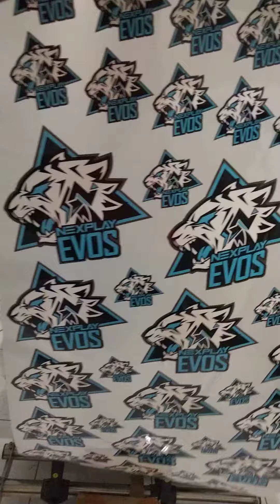Hari Pertama Puasa Langsung Dapet Orderan Sablon DTF Puluhan Meter Berkah Bulan Ramadhan🤘😅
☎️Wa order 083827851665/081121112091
📍Store offline 1 : Terusan jalan Jakarta no 129, Antapani Kota Bandung
📍Store offline 2 : Jalan Terusan Martanegara No 36, Gumuruh Kota Bandung

Di @sablonkaospolosbandung menggunakan teknologi terkini untuk sablon Dtf, konsistensi warna dan kualitas sablon tidak diragukan lagi.

DTF
✅ Tanpa Batasan Warna
✅ Pet film elastis
✅ Harga Termurah cuma 70.000/meter
✅ Proses cepat cuma 1 hari
✅ Bisa dikirim ke seluruh pelosok Indonesia

Ingin info lebih lanjut? Hubungi admin link ada di bio.